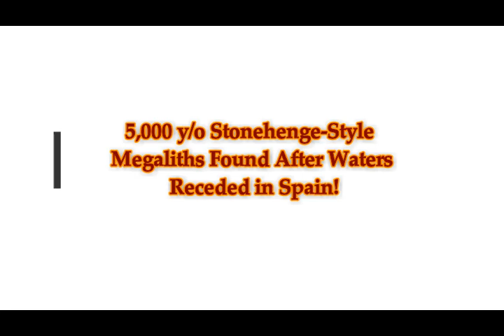5,000 y/o Stonehenge-Style Megaliths Found After Waters Receded in Spain!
Please Support:
5,000 y/o Stonehenge-Style Megaliths Found After Waters Receded in Spain
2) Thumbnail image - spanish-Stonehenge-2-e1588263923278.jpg